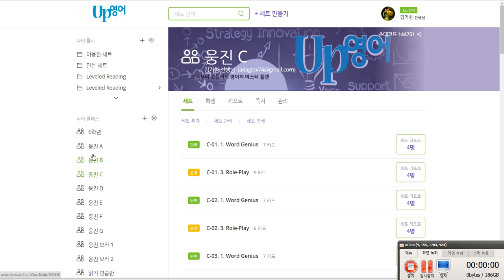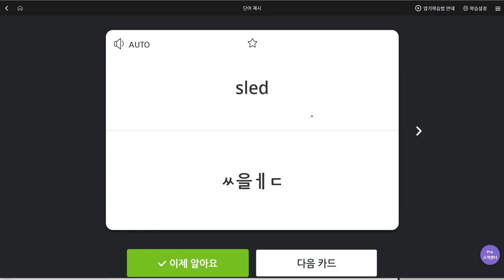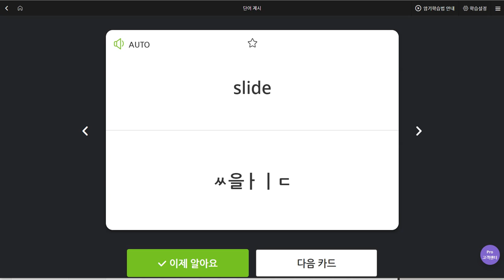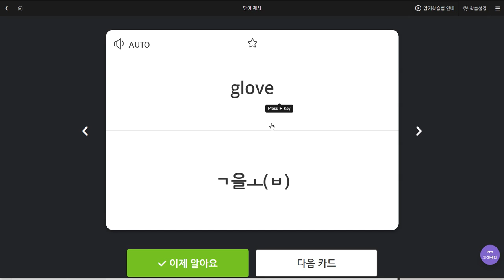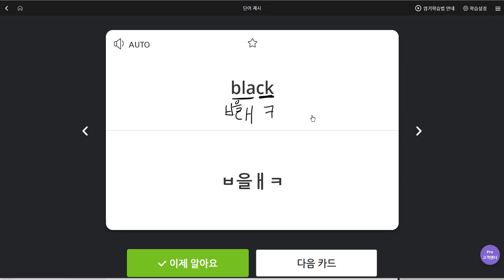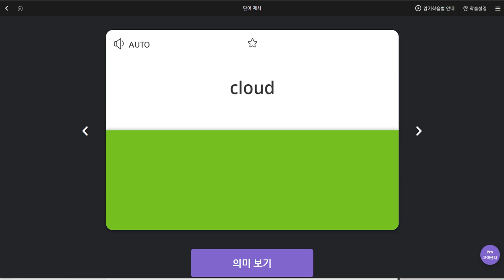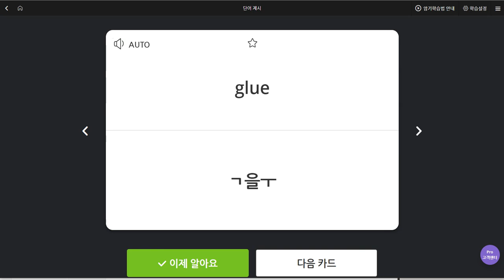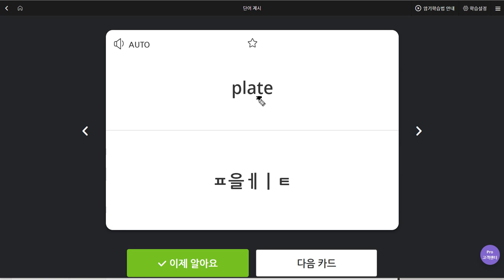문자민 2019 07 03 일대일